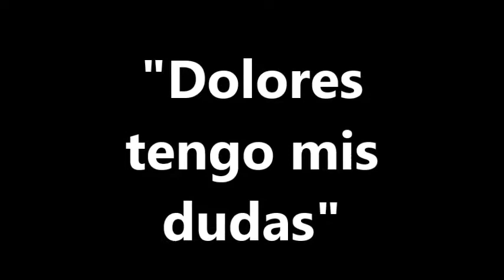Dolores tengo mis dudas - Juan Carlos Mareco Pinocho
Sonido mejorado digitalmente.